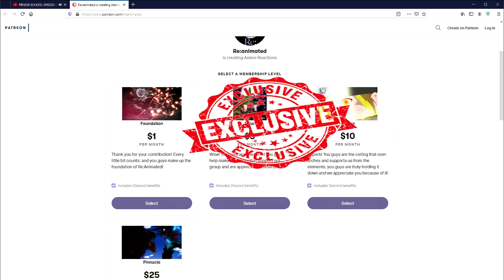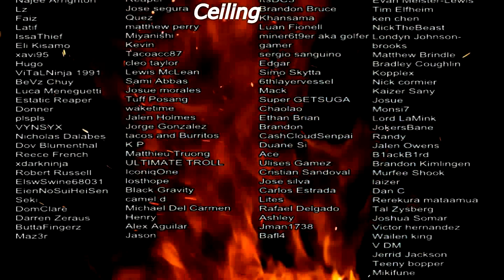HIGURASHI WHEN THEY CRY EPISODE 18 REACTION | WE GOT A TIME SKIP!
Looks like things have slowed down quite a bit!

SEO